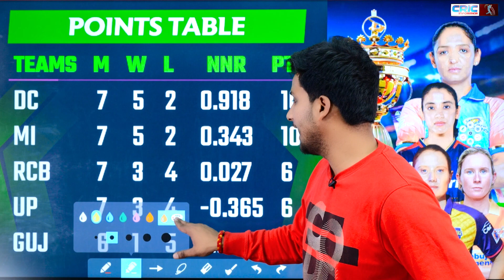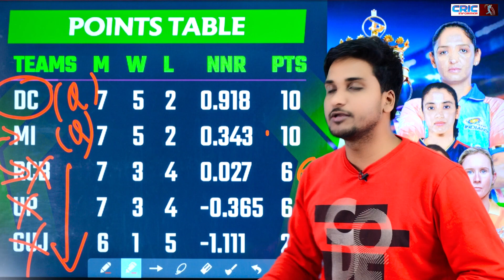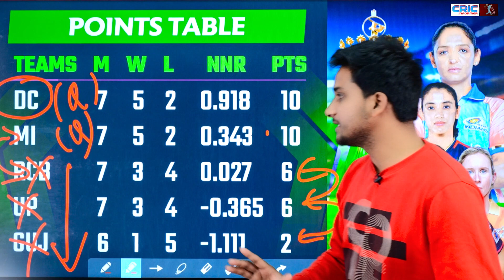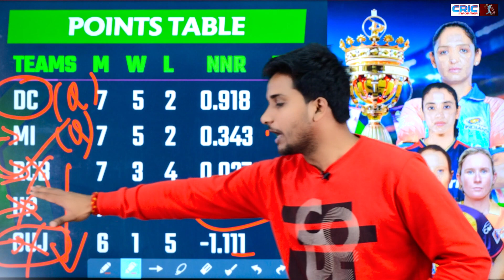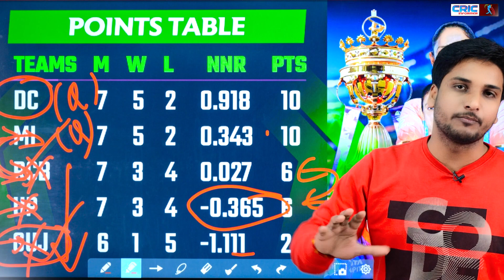RCB के ऊपर 'टॉप 3' से बाहर जाने का खतरा मंडराया. 'टॉप 3' के लिए सभी टीमों का समीकरण सामने आया